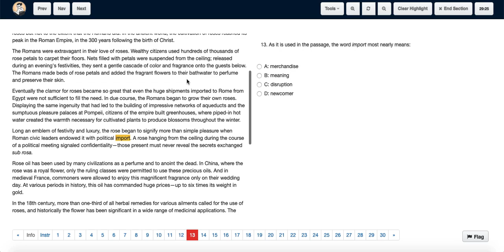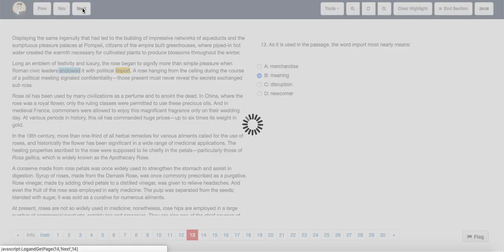ACT Test 9 Section 3 Question 13